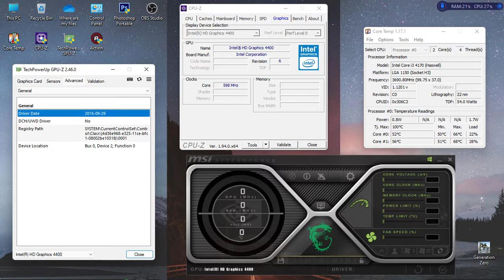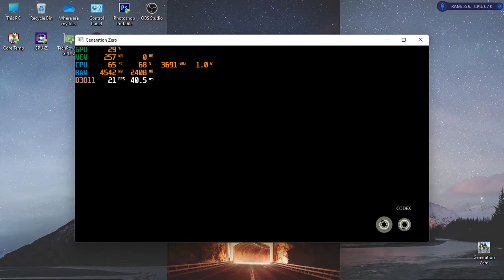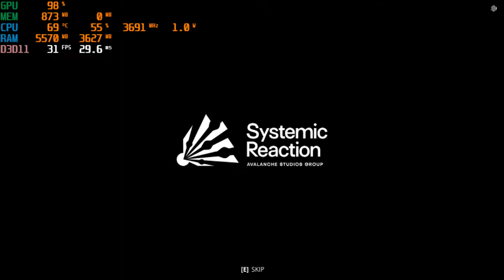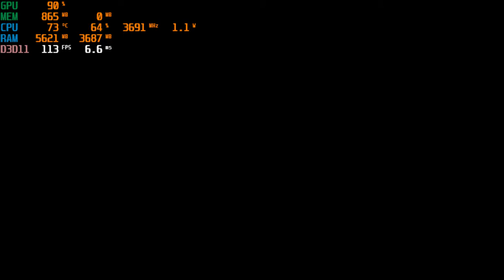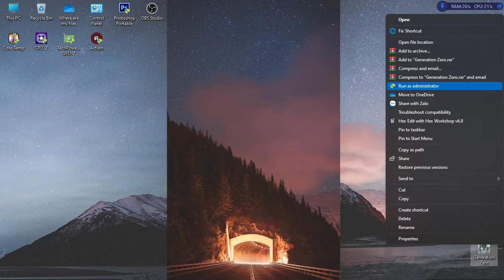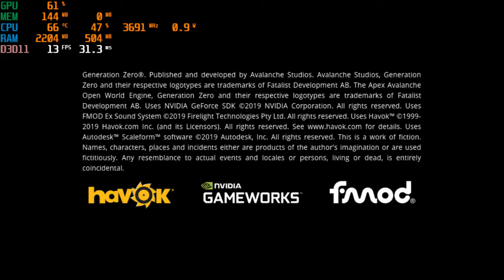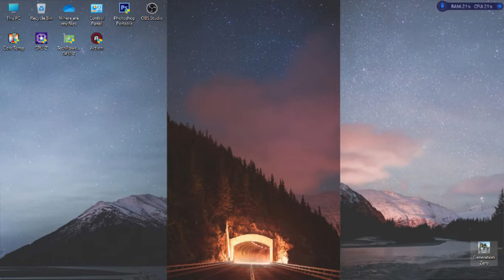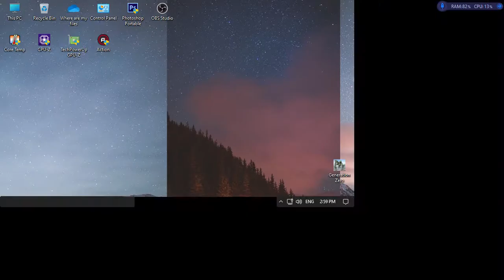Generation Zero | I3 4170 | Intel HD Graphics 4400 | 8GB RAM | 960x540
The game still hasn't changed at all because it still kept crashing after a gun fight
Go stealth or you will be doomed
It's like a pain in the a**
CPU: Intel® Core™ i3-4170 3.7GHz 2 Cores 4 Threads
MAINBOARD : AFOX IH81-MA2 - V3 & V4 SK 1150
RAM: Kingston 8gb ( 2x4gb ) DDR3 1600MHz
GPU: Intel(R) HD Graphics 4400 112MB VRAM
HARD DRIVE : HDD Seagate Barracuda 500GB - 7200rpm